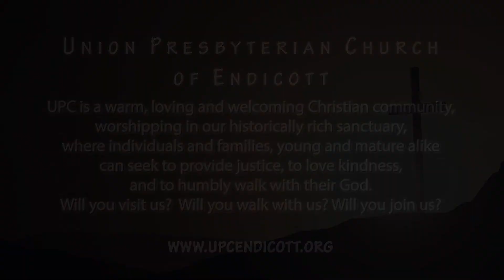What Do You Want Me To Do For You (A Sermon On Mark 10:32-52) [February 21, 2016]